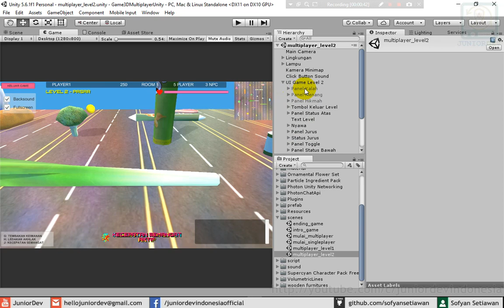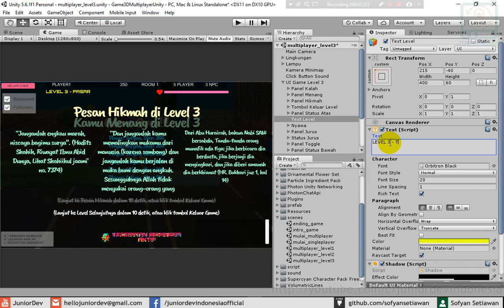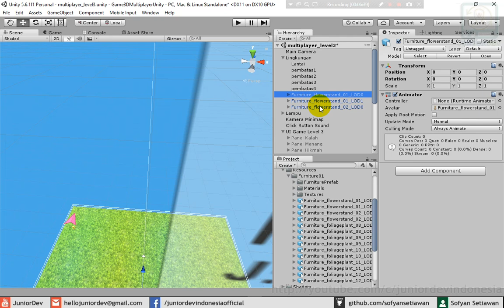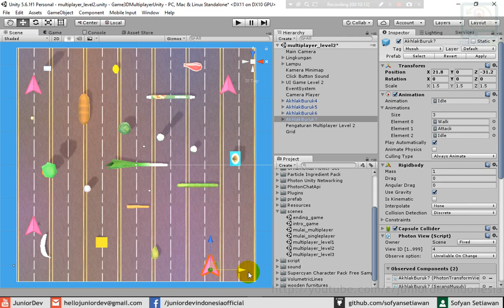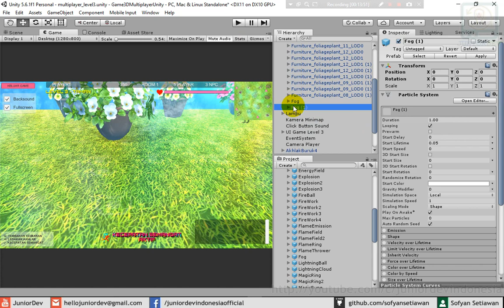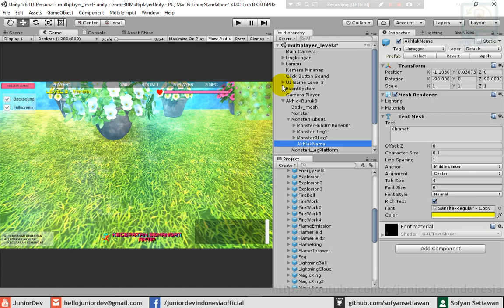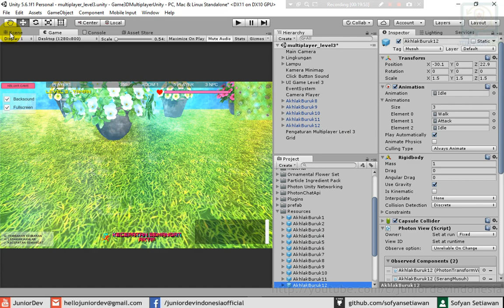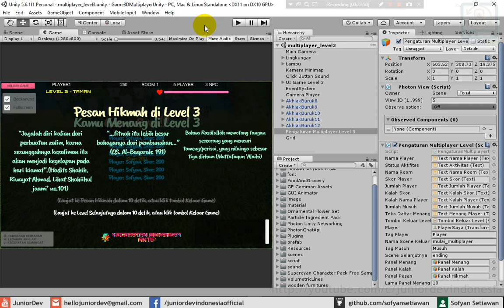Membuat Game 3D Multiplayer Unity & Photon (Part 32 / 33) - Level 3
Video (bahasa Indonesia) ini membuat level 3 dengan setting taman pada game

Playlist Video-video Tutorial membuat game 3D multiplayer Unity 3D dan Photon:
(On Going..!!)